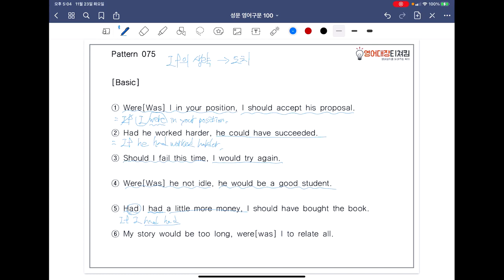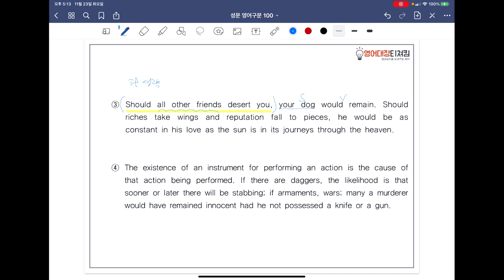[ SUNGMOON PUBLISHING ] - 「VIDEO LESSONS」: 영어구문 𝟙𝟘𝟘 / 75